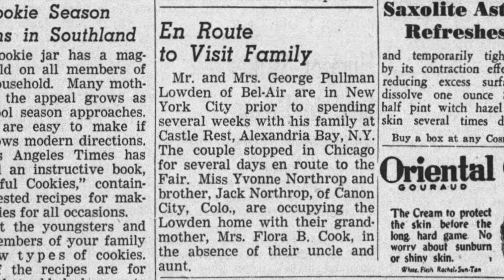George Pullman Lowden Travels in 1939